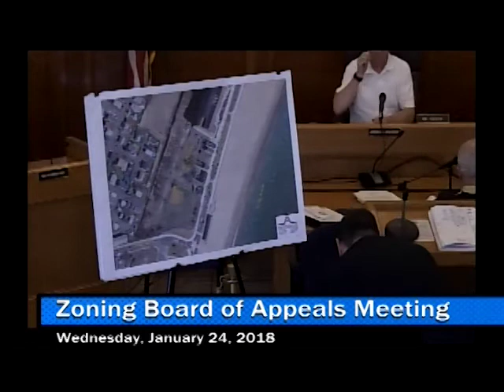(01/24/18) Zoning Board of Appeals Meeting